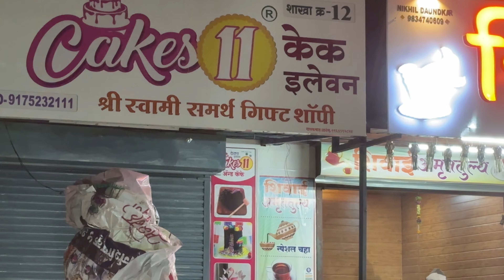Pune to Akkalkot roadtrip | with my rampyari swift 😊Part 1 (First vlog In Hindi)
Looking to hit the road and explore some of the beautiful sights of Maharashtra? Look no further than our Pune to Akkalkot roadtrip! With our rampyari, you'll be able to navigate the twists and turns of this scenic route in comfort and style.

So what are you waiting for? Reserve your spot on our roadtrip today and hit the open road! You won't regret it!

I come up with more interesting videos on this channel 😊

👉 Tumchya Bhava La Fallow Kara 🥰